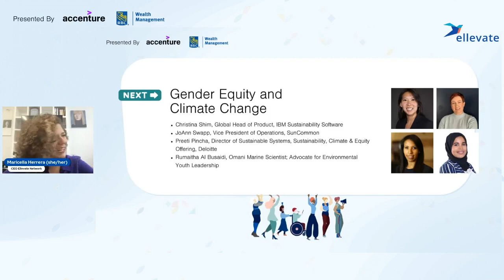Gender Equity and Climate Change | Mobilize Women 2023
According to the United Nations, women and girls experience the greatest impacts of climate change, which in turn amplifies already-existing gender inequalities. In many regions, women bear disproportionate responsibility for gathering food and water. Globally, women are fourteen times more likely to die in climate events and four times more likely to be displaced.

We can't fight climate change without recognizing its effect on women worldwide. Join our panel of climate professionals and activists for real, tangible solutions you can implement in your daily life to combat the climate crisis.